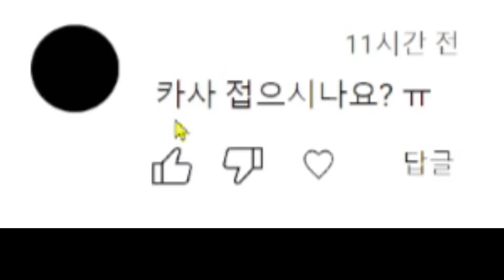갑자기요? / Are you quitting Counterside? (카운터사이드/Counter side)